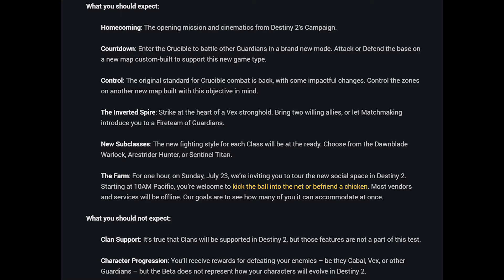DESTINY 2 BETA NEWS! LOCKED LOADOUTS AND TREASURE MAPS!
My thoughts on the Destiny 2 Beta and news from IGN First on locked loadouts in certain activities, Lost Sectors, Treasure Maps and more!